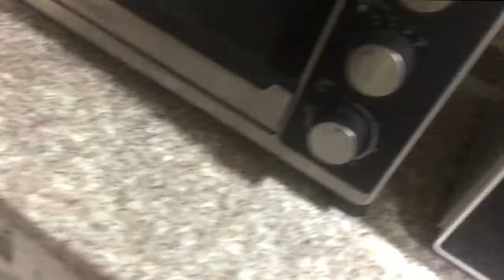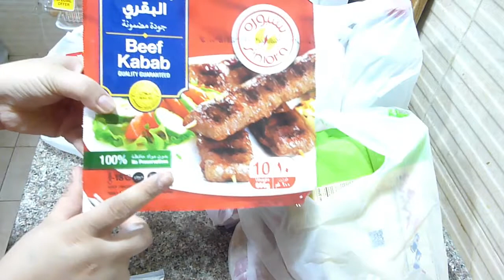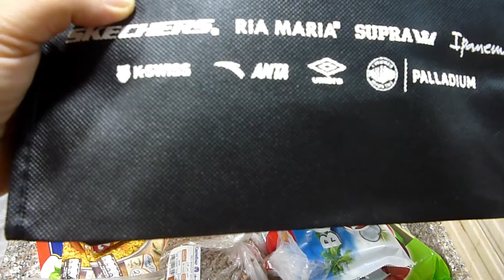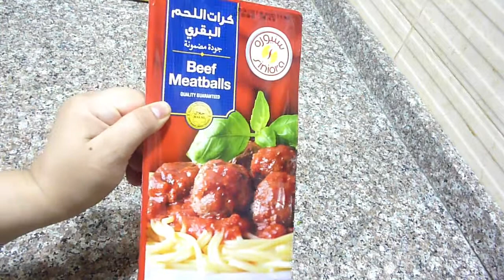My Day to night routine with healthy recpies